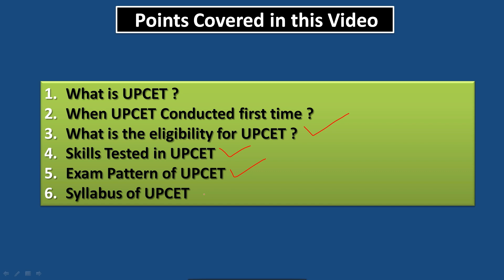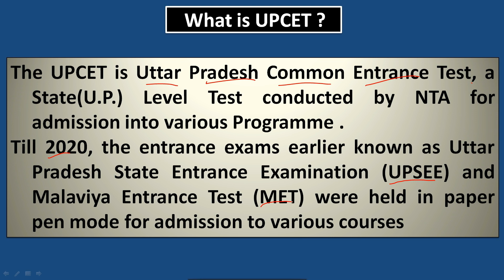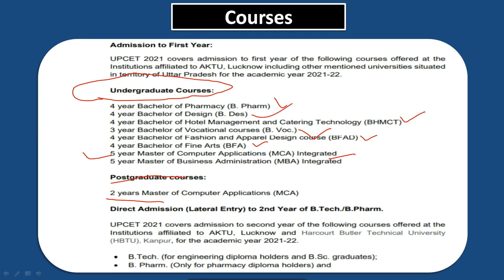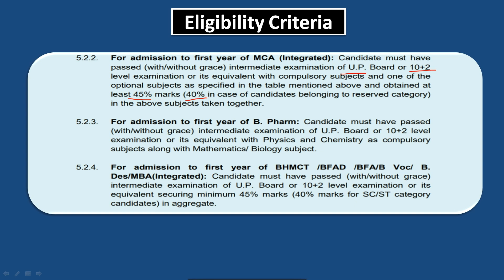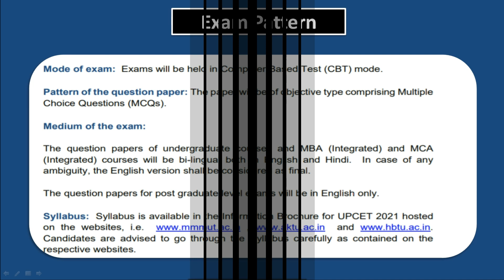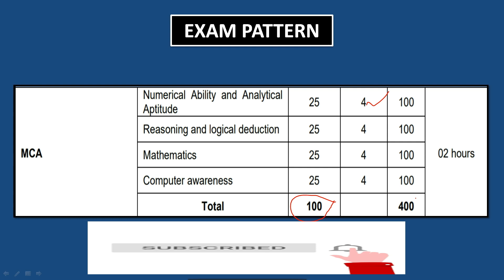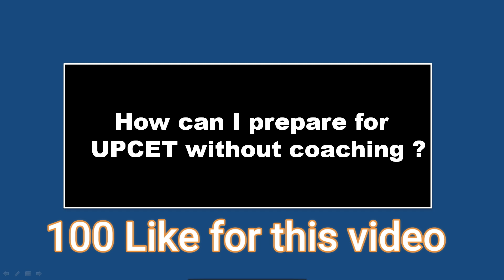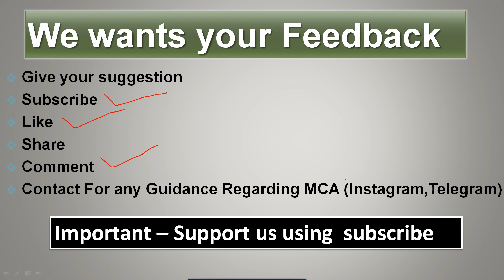MCA UPCET || UPCET 2022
MCA UPCET || UPCET 2022 || UPCET 2023

➊ What is UPCET ?
➋  When UPCET Conducted first time ?
➌ What is the eligibility for UPCET ?
➍ Skills Tested in UPCET
➎  Exam Pattern of UPCET
➏ Syllabus of UPCET

👉About UPCET -
Govt. of UP has entrusted the task of  conducting the Uttar Pradesh Combined Entrance Test (UPCET)– 2021 to National Testing Agency (NTA).  UPCET-2021 covers admission to various courses offered by AKTU, MMMUT and HBTU as well as  other specified Universities in Uttar Pradesh for the academic year 2021-22.

NTA will be conducting UPCET-2021 in the computer based test mode.  Details about the courses admission for which are through UPCET 2021, scheme of exam, medium, eligibility, reservation, exam centres, exam fee, procedure for applying, last date for submission of exam forms online  etc are contained in the Information Bulletin hosted on this UPCET official website.

👉 Products which I used -
Laptop 1
Laptop 2